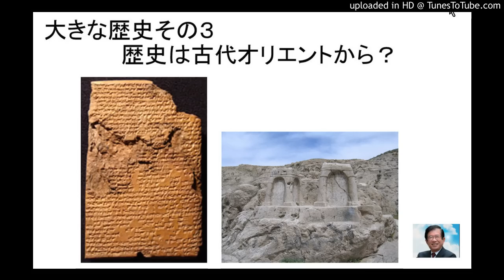大きな歴史その３ 古代オリエント史は重要か？